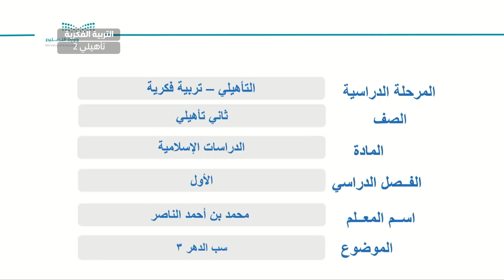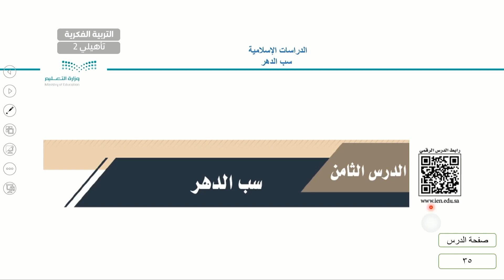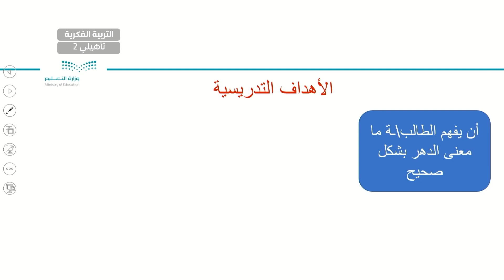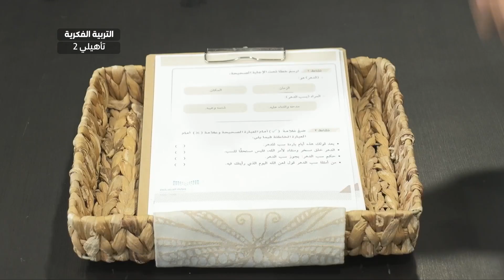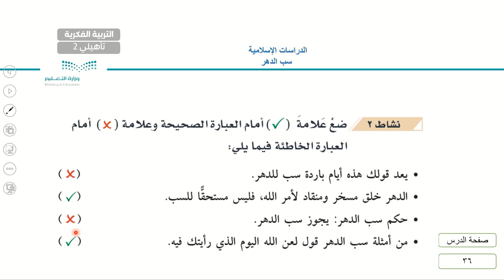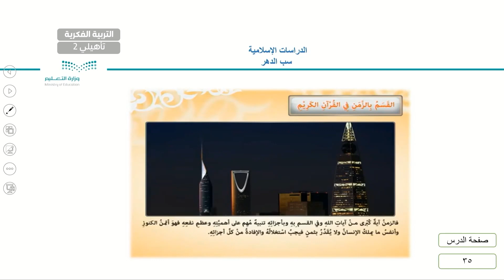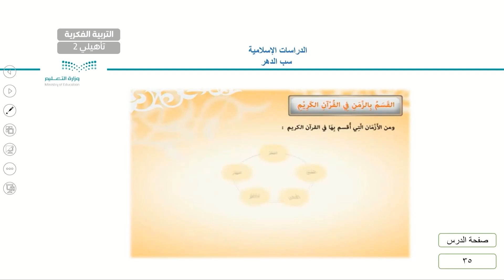سب الدهر 3 - القرآن الكريم والدراسات الإسلامية - ثاني تأهيلي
الحصة 28 - الاربعاء - الأسبوع الحادي عشر - ثاني تأهيلي